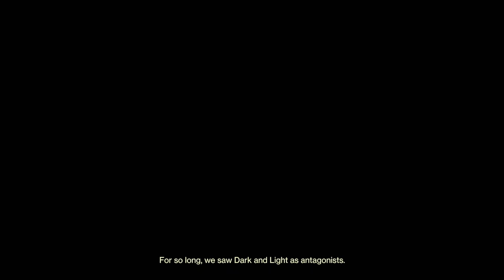"Go Away Vex" (Destiny 2 Lightfall)